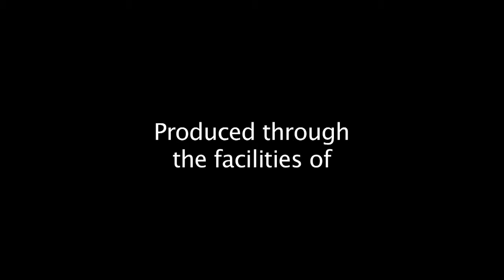Patricia Proulx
Patricia Proulx, Sprott School of Business